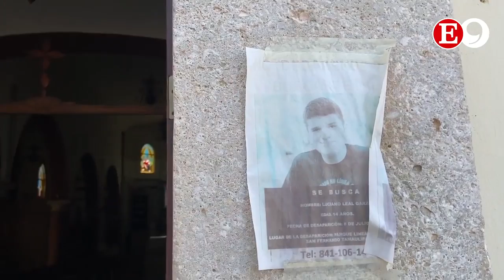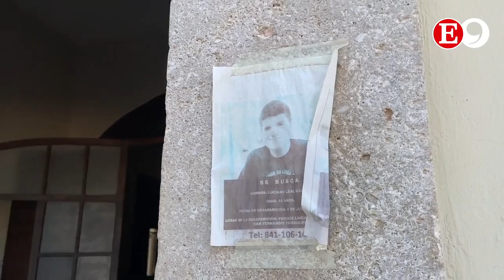En Corto - Viernes 16 de octubre 2020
🚨😔Localizan los restos del menor Luciano Leal Garza, un familiar fue detenido y confesó el crimen. Luto en SanFernando. | 🔘Muere por C0VID-19 el titular de la COEPRIS en Tamaulipas. | 🔘Se contagia de C0ronavirus la alcaldesa de CdVictoria. EnCorto.